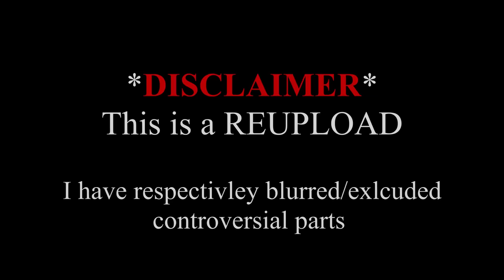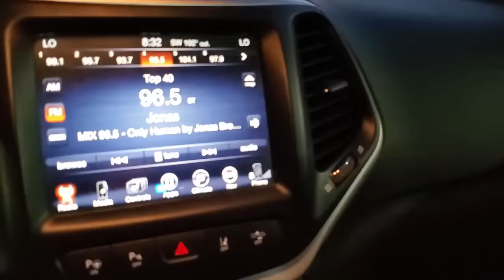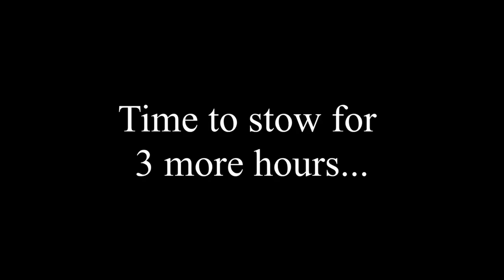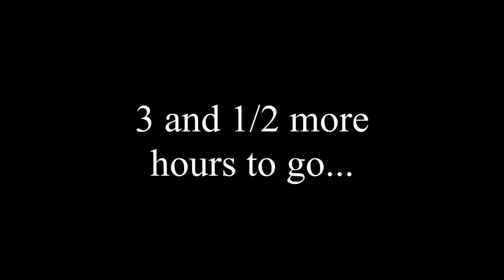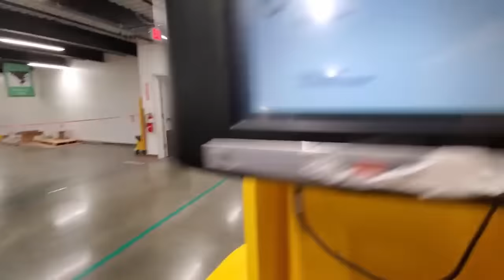DAY IN THE LIFE Working at an AMAZON Warehouse (Inside Footage)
Here is a Day in the life of an Amazon warehouse worker. I work at an Amazon fulfillment center and wanted to show actual inside footage of what it is like working at an Amazon warehouse.

Amazon is hiring over 125,000 new employees during start of the 2020 Summer due to the Coronavirus pandemic. My intent for this video was to be educational to these new employees. Amazon's employee retention rate is well known for being extremely low. Because of this, I wanted to show what an Amazon warehouse job actually entails. This video will allow potential employees to decided whether this job is a good fit for them instead of experiencing the job and quitting 2 days later.

💰💸START investing part of your Amazon paychecks into the stock market like I have!
Use my link to create an account and start off with 2 FREE stocks valued up to $1600💸
It's literally free money so I GUARENTEE you will be happy you did!  (:

Time-lapses are used throughout the video and most are at 5X speed.
This job is very taxing, but PAIN IS TEMPORARY.

*IMPORTANT*
I do not advise doing what I did to make this video. Phones are NOT allowed on the floor and YOU WILL get yourself into trouble.

Amazon Links
➡️Wireless Earbuds I Use to Work
➡️My COVID "Mask" (Cover Earbuds)
➡️Shoes I Use to Work
➡️Cool Amazon VTO Shirt
Amazon Links

Music Used in Video:
Song 1: Ehrling - Champagne Ocean || FREE TO USE ||
Song 2: Ehrling - Chasing Palm Trees [Tropical House] || is free to use on the Internet ||
Song 3: Ehrling - Adventure || Non-Copyright Music ||

More about Ehrling's Great Music:
Ehrling: